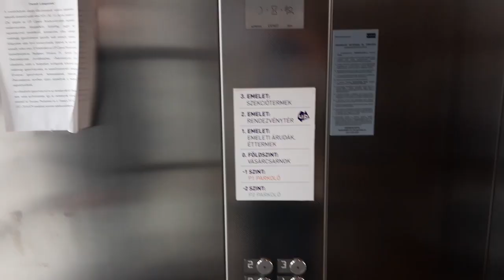Új helyen, új időben - Pünkösd, vasárnap 16 óra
A BpA az istentiszteleteit ezen túl vasárnaponként, 16 órai kezdettel, az Újpest központjában található (3-as metró végállomásához közeli) UP-Rendezvénytérben tartja!
Cím: 1042 Budapest, Szent István tér 13-14. (Az újpesti piac felett)

1 + 1% SZJA
BPA technikai száma: 06 64
Oázis 2000 Közhasznú alapítvány adószáma: 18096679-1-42
Itt tudod támogatni, hogy még több és még jobb minőségű tartalmat tudjunk gyártani
Irattkozz fel a csatornára és kérj értestést arró, ha új tartalmat töltöttünk fel!